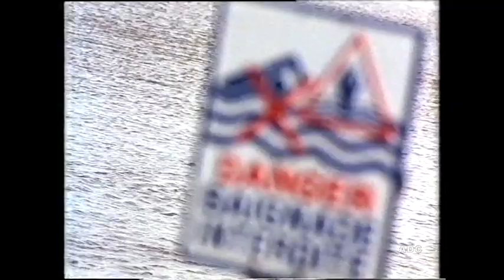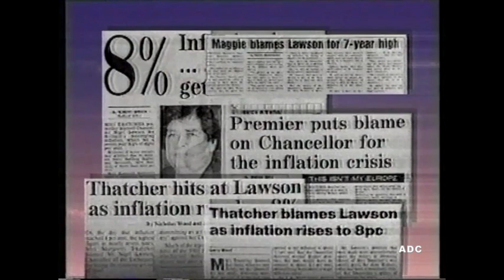Anglia trailer, Paul Lavers in-vision, adverts ITN News & links 20th May 1989